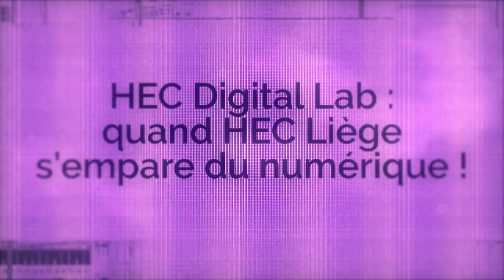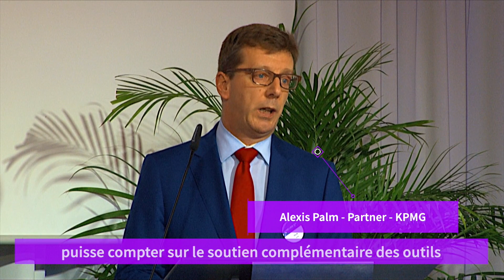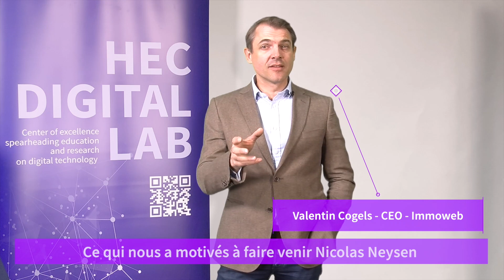HEC Digital Lab : porter le digital au-delà des frontières académiques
Le HEC Digital Lab est le centre d’excellence transdisciplinaire de HEC Liège - École de Gestion de l'Université de Liège - qui promeut la recherche et la formation de pointe en matière de technologies numériques. La mission qui a été assignée au HEC Digital Lab est la suivante : « encourager l’échange de vue et la collaboration entre tous les acteurs du numérique, au sein et en dehors de HEC Liège, afin de comprendre les enjeux du numérique et de créer ensemble les compétences requises par notre monde digital. » Quant à son but stratégique principal, il est de soutenir la création de solutions et de savoir au travers de nouveaux projets de recherche appliquée et  interdisciplinaire qui répondent à des défis concrets auxquels sont confrontées les entreprises partenaires